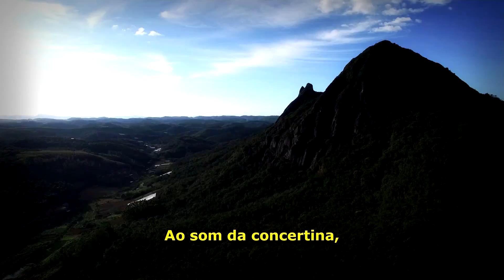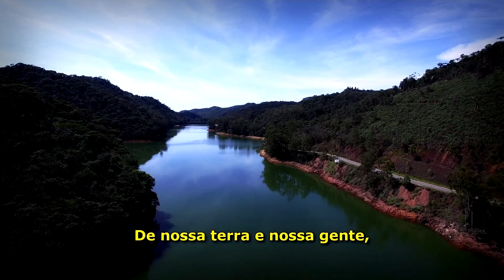38 - SESSÃO ORDINÁRIA - 15 DE OUTUBRO DE 2018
38ª Sessão Ordinária da 2ª Sessão Legislativa da 8ª Legislatura
15 de outubro de 2018